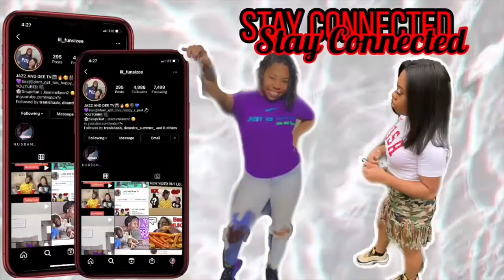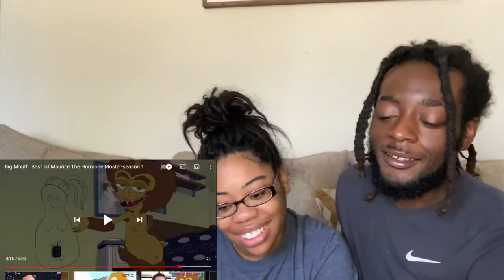BIG MOUTH | BEST OF MAURY THE HORMONE MONSTER SEASON 1 (REACTION)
STALK US ON ALL SOCIAL MEDIA’S⤵️